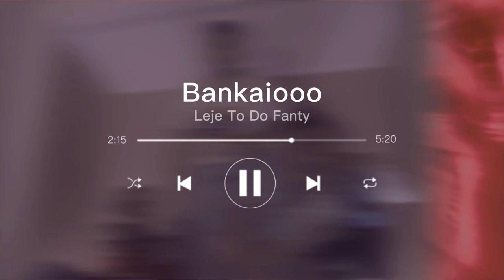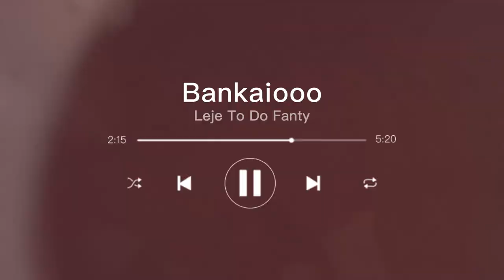Aleshen - Leje to do fanty (Bankaiooo Remix)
Bankaiooo Bootleg